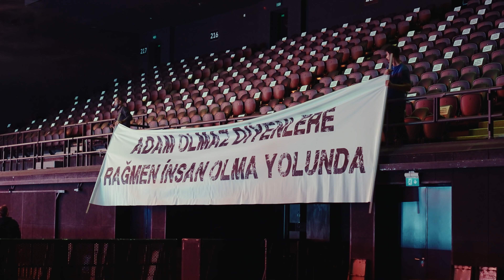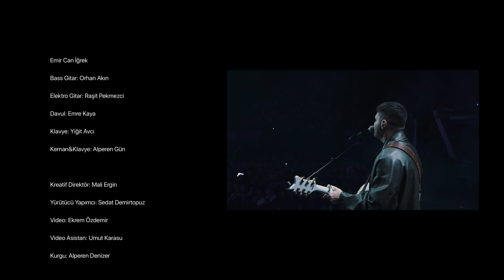Emir Can İğrek - Volkswagen Arena Konseri